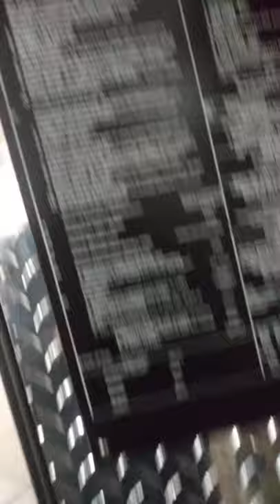Bullet proof ambulance